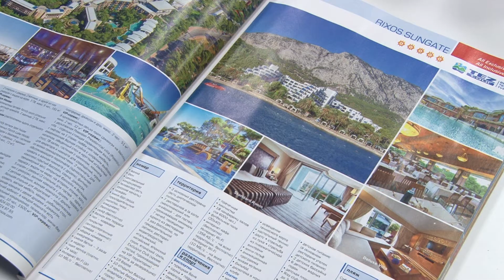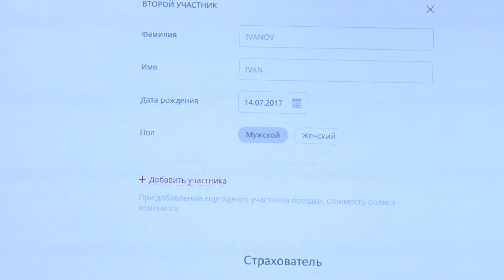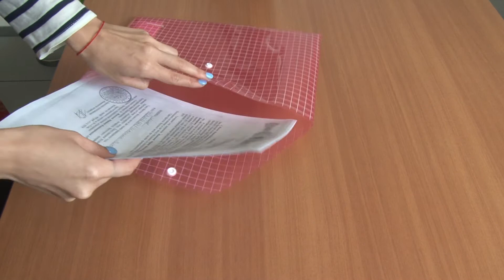Жить легко. Выпуск №3